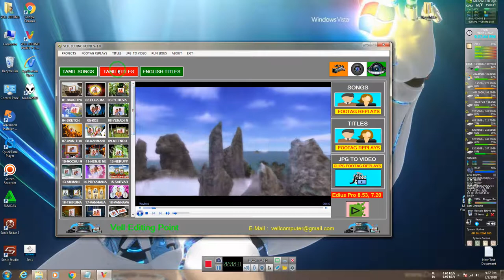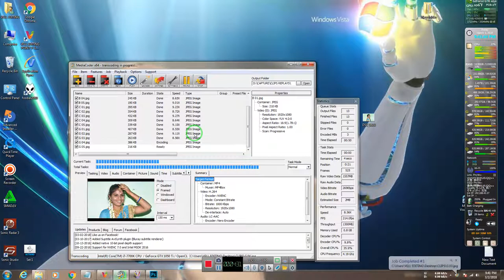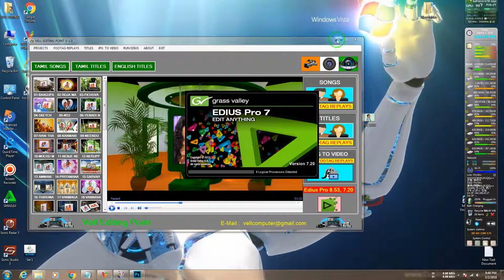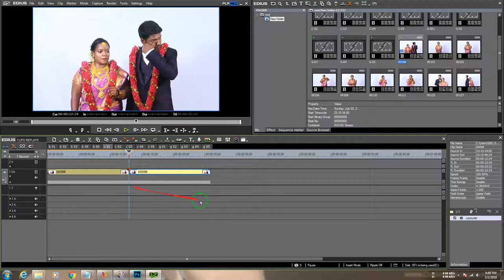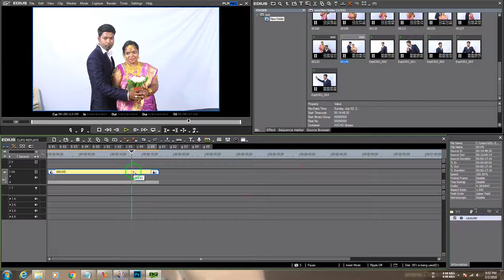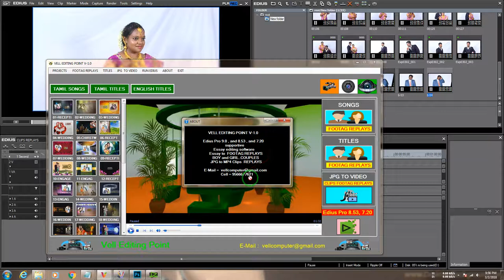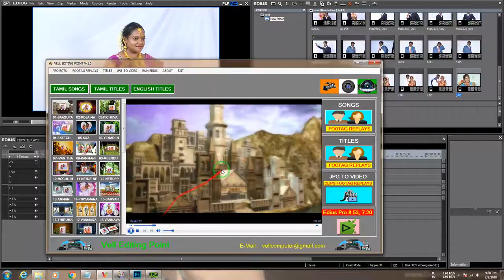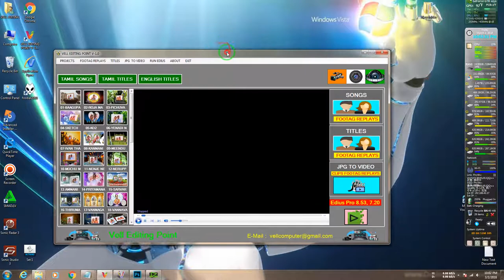Edius Pro 9.0 and 8.53 and 7.20 Easy to Editing Software Vell Editing point v.1.0 new update 2018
Edius Pro 9.0
Edius Pro 8.53
Edius Pro 7.20
Chang to video clips and JPG to Video ...Boys Girls video replays
very very easy to everything editing
Easy to Editing Software Vell Editing point v.1.0 new update 2018